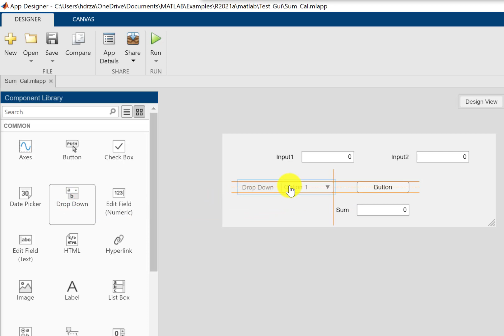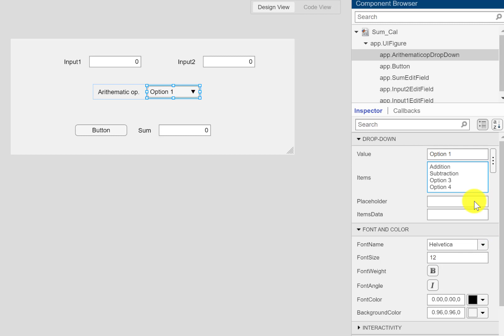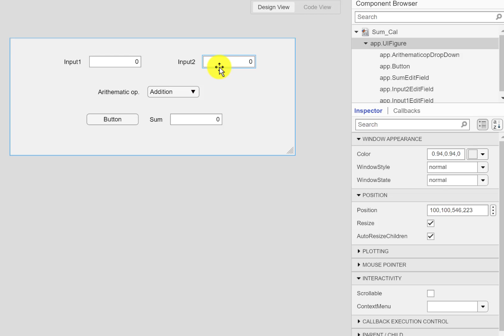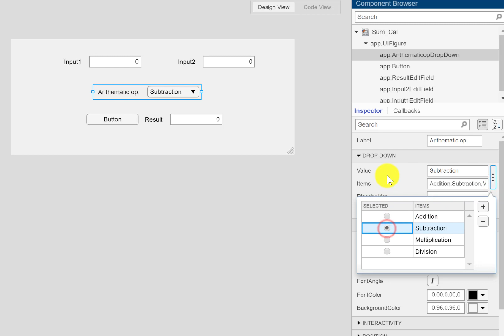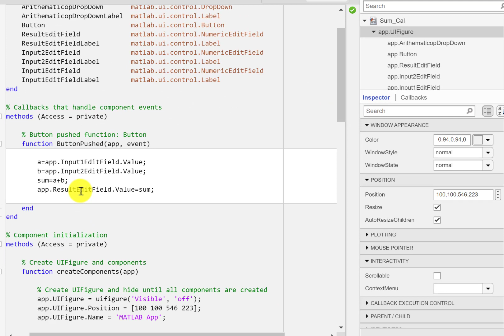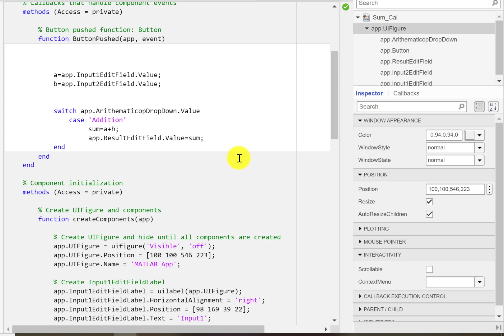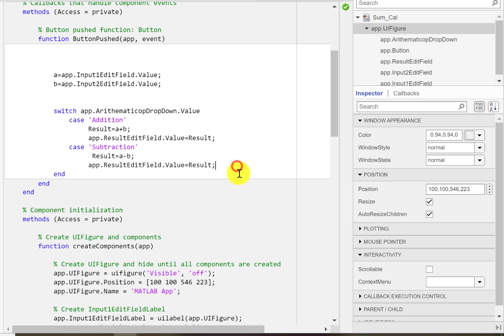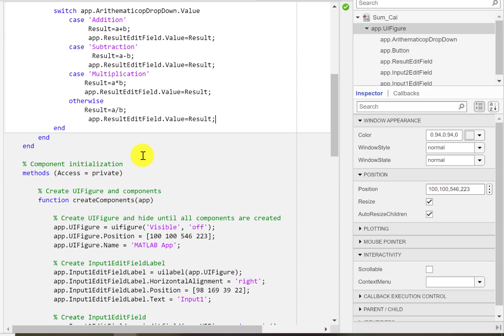How to program drop down menu in Matlab | Arithmetic Calculator | Matlab App Designer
This video explains how to write a program for the drop-down menu in Matlab App designer.